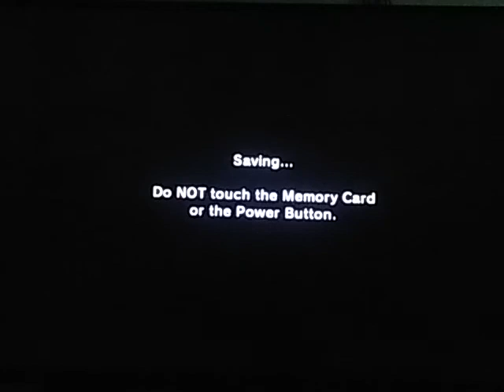Let's Play The Legend of Zelda Ocarina of Time Part 24: Shadows and Sidequests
We see a creepy shadow and do some Sidequests